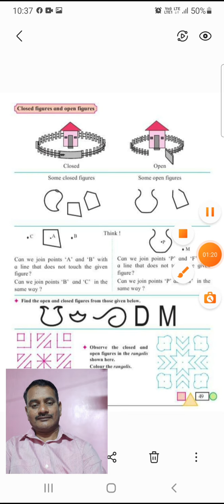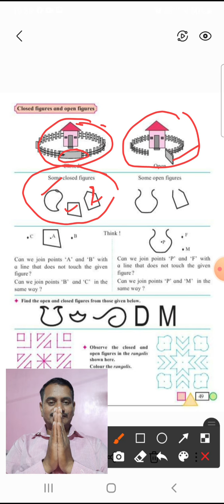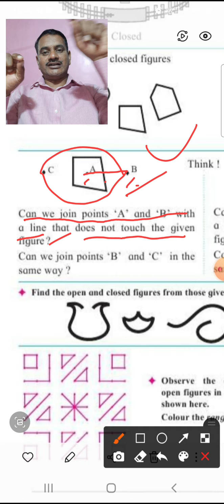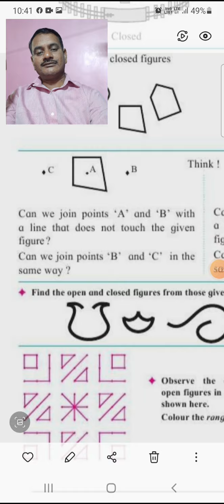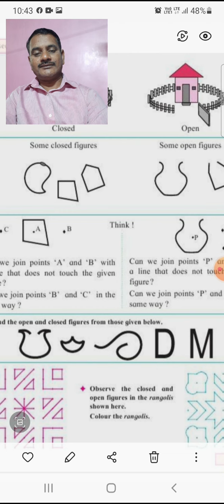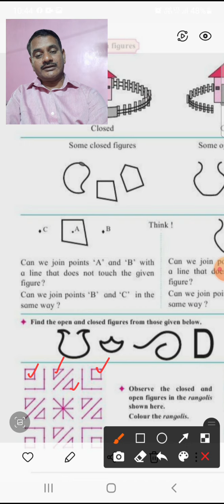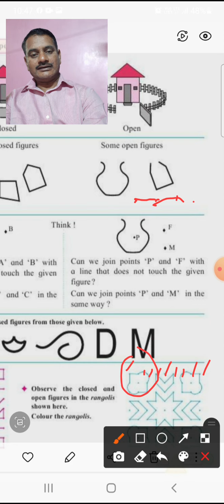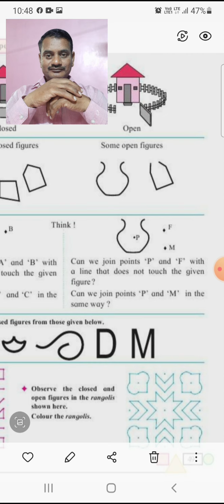शितोळे शाळा इयत्ता तिसरी गणित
ओपन फिगर्स अंड क्लोज फिगर्स